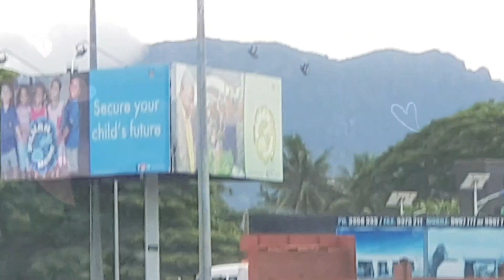Fiji holiday Nadi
Master Anal Kumar